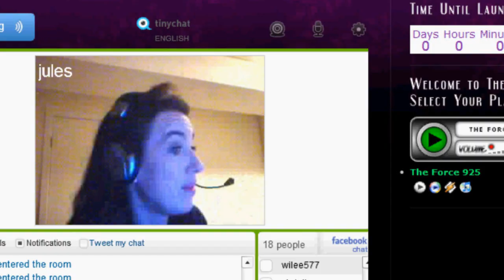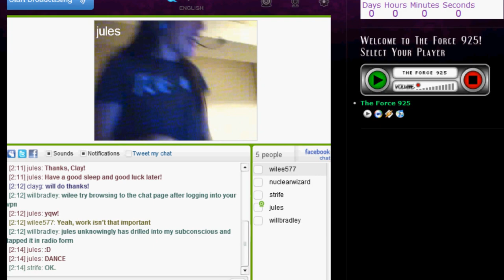Geeky Pleasures Radio Show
Geeky Pleasures airs Friday nights beginning at 7 pm PT/10 pm ET

Animations courtesy of NASA.gov